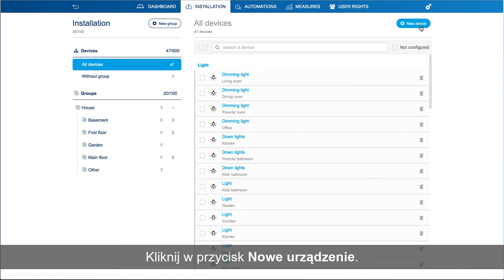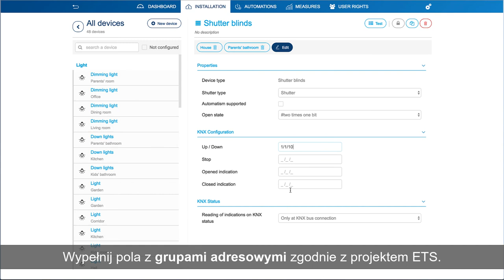Hager domovea - Dodawanie i konfiguracja urządzenia KNX nie rozpoznanego przez easytool.